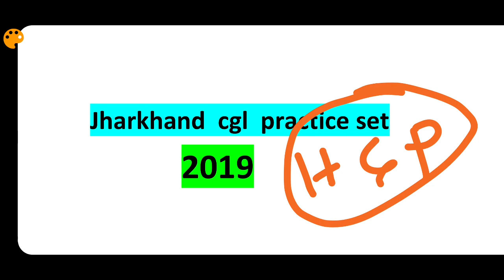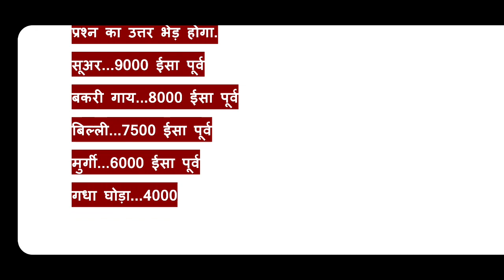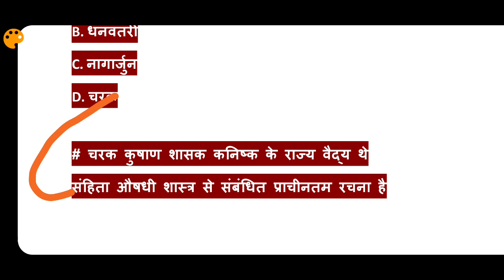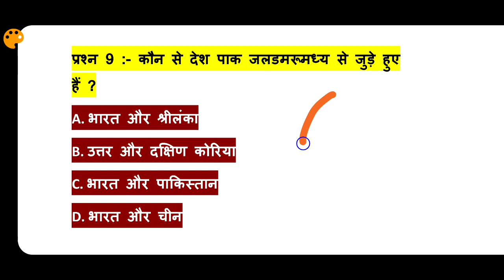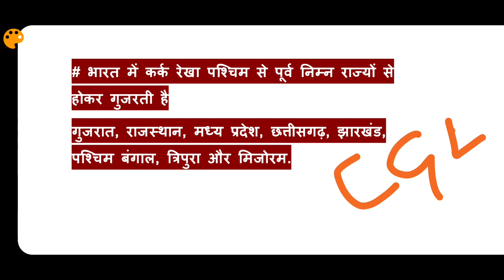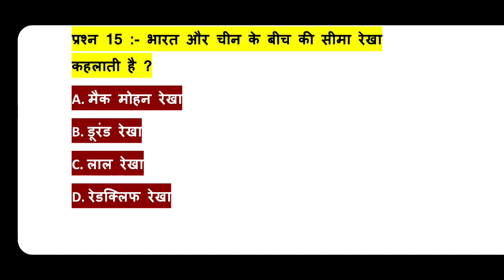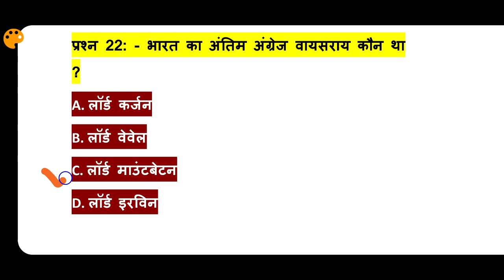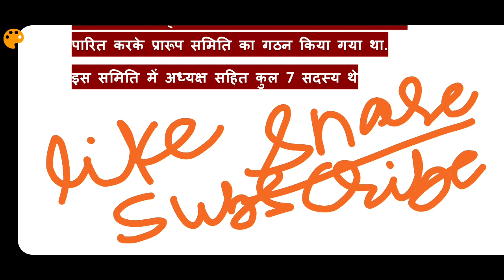JHARKHAND CGL GK PRACTICE SET 1| JSSC CGL 2019|JHARKHAND GK,IMPORTANT QUESTION OF JHARKHAND IN HINDI